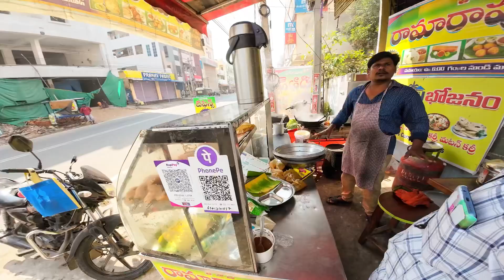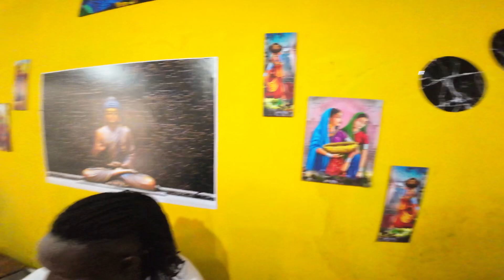Using African Currency 💵 in Indian🇮🇳 | Social Experiment (Went Wrong)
Using African Currency in Indian🇮🇳 | Social
Experiment (went wrong) | money prank

african restaurant in india,african restaurants, african food,street food,west africa, indian street food,indian food mukbang,indian food asmr,

Unraveling,Beauty of Indian , indian Festivals,

Africans in Hyderabad, foreigner in Hyderabad, black man in Hyderabad, foreigner in telangana,

foreigner abroad, india travel,india travel guide, foreigner in India,

Black man in India vlog, blackman traveller vlog,black man in india,black man in india vlog,blacks in india,african in india vlog,african vlogger in india,african girl in india vlog